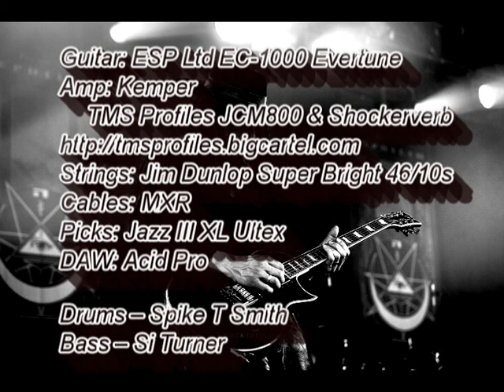EMG 57 vs Fat 55 Retroactive comparison by Gav King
This is a comparison video of the EMG 57 pickup, which has been a favourite of mine for some time now, and one of the newer EMG Retroactive Fat 55 pickups that were showcased at NAMM last year. Both of which are aiming to get the benefits of a passive pickup but in an active.

Guitar: ESP Ltd EC-1000 Evertune
Amp: Kemper - TMS Profiles JCM800 profile & Shockerverb (Clean)
Strings: Jim Dunlop Super Bright 46/10s
Cables: MXR
Picks: Jazz III XL Ultex
DAW: Acid Pro

Bass – Si Turner